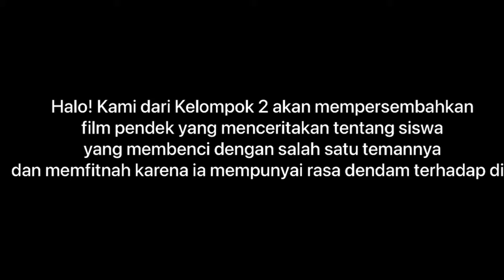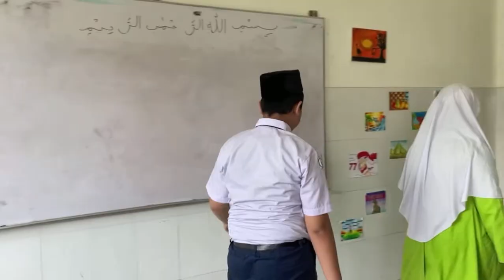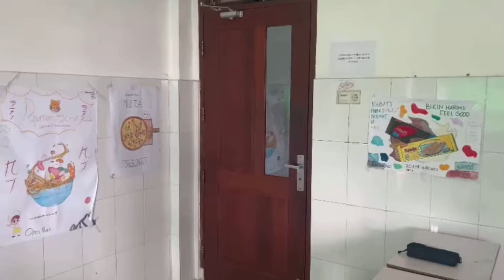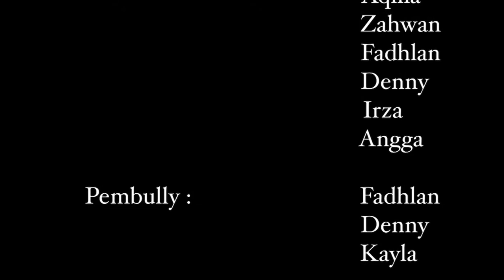Drama Konflik IPS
Ini merupakan karya dari anak anak kelas 8 kelas al hayyan kelompok 1 yang membuat film pendek tentang konflik dan cara menyelesaikanya. Tujuan dari pembelajaran saya ini adalah melalui pembuatan film pendek ini diharapkan anak anak mampu dalam mengontrol diri sebelum membuat masalah dan dapat menyelesaikan konflik yang sedang terjadi di sekitarnya, serta dapat bertanggung jawab atas segala tindakan yang telah di perbuat. (musik by.Yevhen Lokhmatov =Acoustic Tropical Travel (2021 Remaster)
Yevhen Lokhmatov)